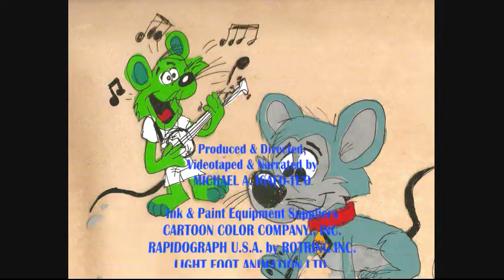My 4-in-1 Do-It-Yourself Cel Animation Package Video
Introducing a Remake of
my 2-in-1 Do-It-Yourself Package Video
on Cel Animation: My 4-IN-1 Do-It-Yourself
Cel Animation Package Video!!!
VIDEOS:
1. Michael Igafo-Te'o makes an Animation Background
2. Michael Igafo-Te'o Animated
3. My Review on my Cel Painting of Mabel Pines
4. The Trace & Paint Process

WARNING!: No Rude/Offensive Comments Or I'LL BLOCK YOU!